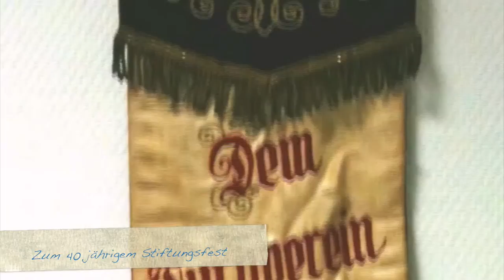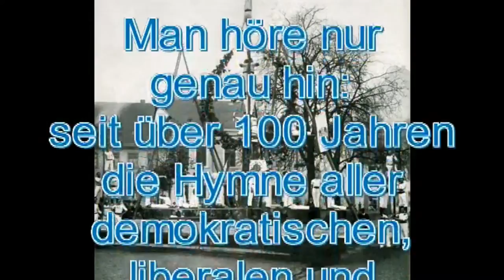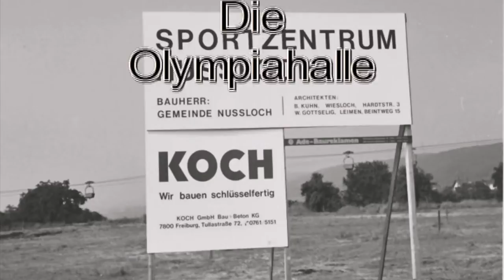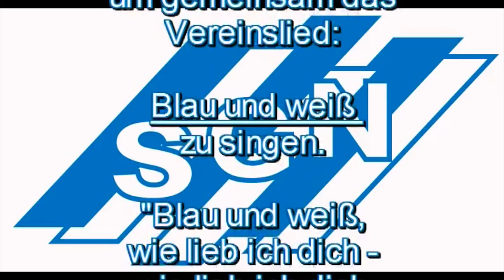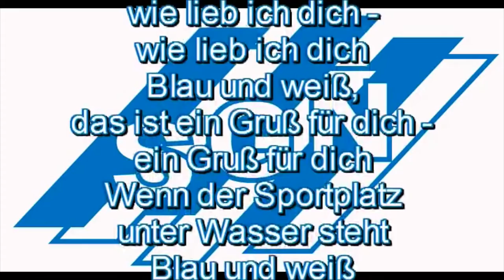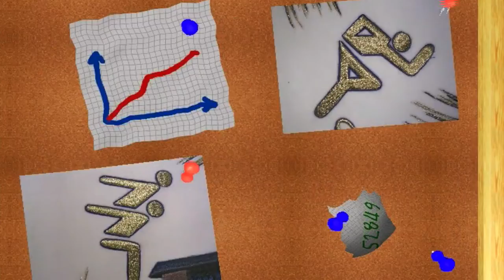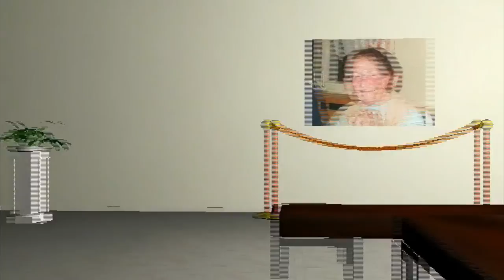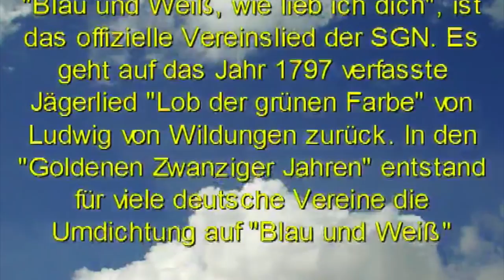SGN 125 Jahre - Sportgemeinde 1887 Nußloch e.V.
Im Jahr 2012 hatte die Sportgemeinde 1887 Nußloch e.V. das 125 jährige Bestehen ihrer Vereinsgeschichte gefeiert.
Zum Festpankett wurde dieser Film den ca. 400 geladenen Gästen, Vereinsmitgliedern und Ehrenmitgliedern gezeigt.
Viel Spaß!
Musiktitel:
- Alte Kameraden, Carl Teike
- Veronika der Lenz ist da, Comedien Harmonists
- Help, The Beatles
- Wenn nicht jetzt wann dann, Die Höhner
- Roch Around The Clock, Bill Haley
- Go For Gold, The Winners
- Turner auf zum Streite, Militärkapelle u.d.L. von Adolf Becke
- The Final Countdown, Olympic Dreams